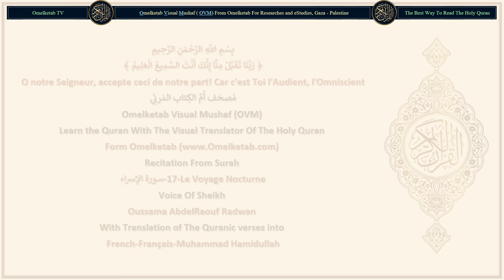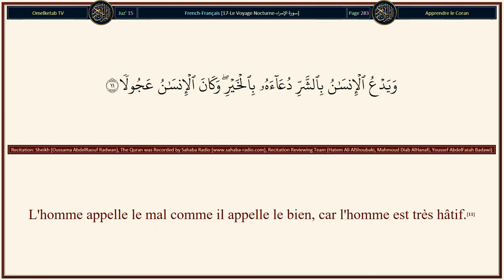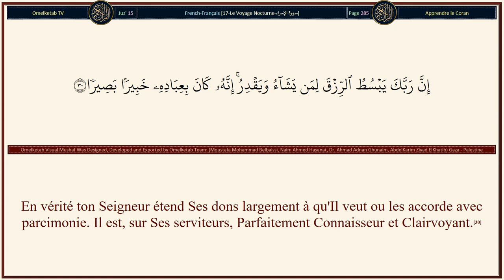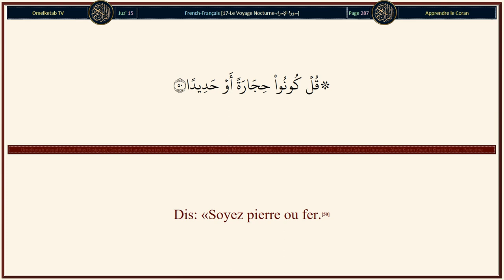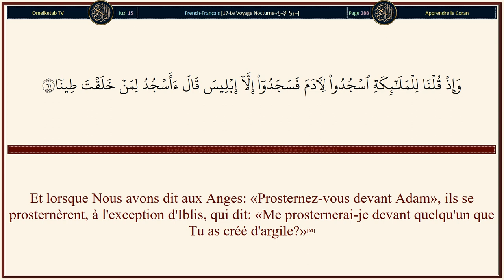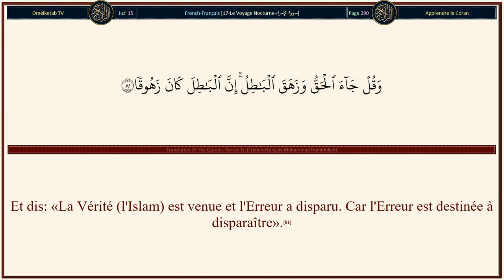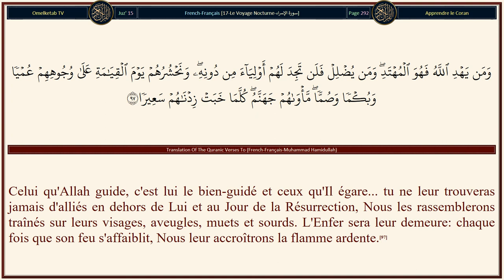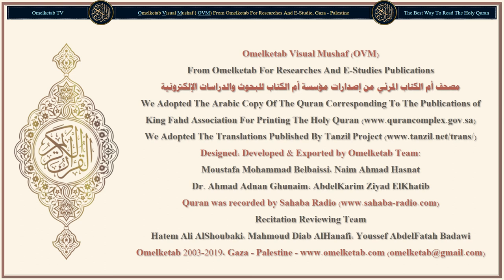17 Le Voyage Nocturne سورة الإسراء French Français Muhammad Hamidullah Radwan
17-Le Voyage Nocturne-سورة الإسراء-French-Français-Muhammad Hamidullah-Radwan... [car les gaspilleurs sont les frères des diables; et le Diable est très ingrat envers son Seigneur.(27)Si tu t'écartes d'eux à la recherche d'une miséricorde de Ton Seigneur, que tu espères, adresse-leur une parole bienveillante.(28)Ne porte pas ta main enchaînée à ton cou [par avarice], et ne l'étend pas non plus trop largement, sinon tu te trouveras blâmé et chagriné.(29)En vérité ton Seigneur étend Ses dons largement à qu'Il veut ou les accorde avec parcimonie. Il est, sur Ses serviteurs, Parfaitement Connaisseur et Clairvoyant.(30)Et ne tuez pas vos enfants par crainte de pauvreté; c'est Nous qui attribuons leur subsistance, tout comme à vous. Les tuer, c'est vraiment, un énorme péché.(31)Et n'approchez point la fornication. En vérité, c'est une turpitude et quel mauvais chemin!(32)Et, sauf en droit, ne tuez point la vie qu'Allah a rendu sacrée. Quiconque est tué injustement, alors Nous avons donné pouvoir à son proche [parent]. Que celui-ci ne commette pas d'excès dans le meurtre, car il est déjà assisté (par la loi).(33)Et n'approchez les biens de l'orphelin que de la façon la meilleure, jusqu'à ce qu'il atteigne sa majorité. Et remplissez l'engagement, car on sera interrogé au sujet des engagements.(34)Et donnez la pleine mesure quand vous mesurez, et pesez avec une balance exacte. C'est mieux [pour vous] et le résultat en sera meilleur.(35)Et ne poursuis pas ce dont tu n'as aucune connaissance. L'ouïe, la vue et le cœur: sur tout cela, en vérité, on sera interrogé.(36)Et ne foule pas la terre avec orgueil: tu ne sauras jamais fendre la terre et tu ne pourras jamais atteindre la hauteur des montagnes!(37)Ce qui est mauvais en tout cela est détesté de ton Seigneur.(38)Tout cela fait partie de ce que ton Seigneur t'a révélé de la Sagesse. N'assigne donc pas à Allah d'autre divinité, sinon tu seras jeté dans l'Enfer, blâmé et repoussé.(39)]

Surah Name: 17-Le Voyage Nocturne-سورة الإسراء
Language: Arabic & French - Français
Translator